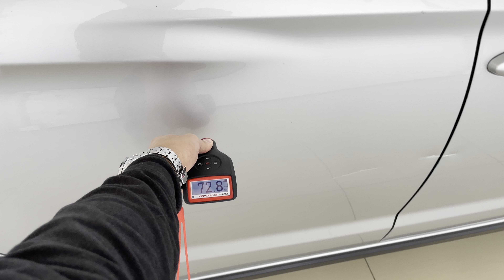Lifan X50, 2016 год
▪АBTOKPЕДИТ!

ОТКРЫТЫ ЕЖЕДНЕВНО
С 9:00 до 19:00